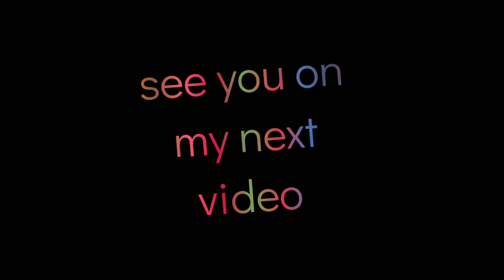Summer escapade at Aguirangan Island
A Summer escapade to Aguirangan Island Presentacion Camarines Sur..

Video editor :  Film Maker